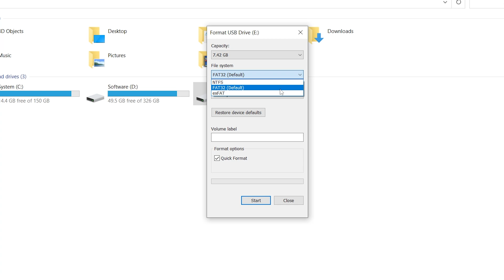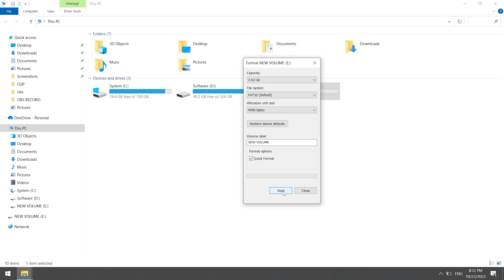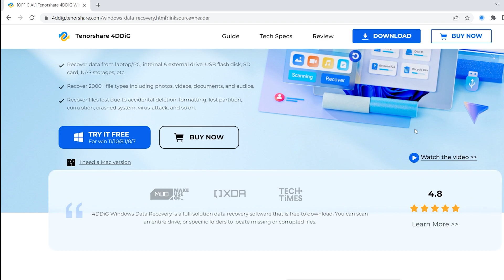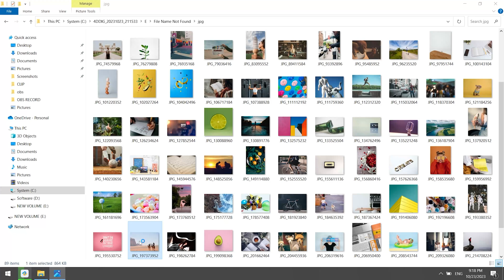[2026] How To Easily Format SD Card To FAT32 File Format? 32/64/128GB Supported | Tutorial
In this video, I will introduce 4 methods to format your SD card to FAT32 file format, no matter they are 32,64 or 128GB. If You unfortunately lose important data, you can use 4DDiG Data Recovery

📌Timestamps:
00:00 Intro
00:27 Method 1: Format SD Card By Using Disk Management
01:15 Method 2: Format SD Card By Using The File Explorer
01:33 Method 3: Format SD Card By Using Command Prompt
02:04 Method 4: Format SD Card By Using PowerShell

📎Related Article:
How to Format SD Card to FAT32 in Windows 10/11?

🔎Related Guide:
4DDiG Guide: How to Use 4DDiG Windows Data Recovery

【4 Ways】How to Format SD Card To FAT32 in Windows 10/11?| 32/64/128GB Supported|Easy Tutorial|2023

😁How to format SD card to FAT32?
🎁Method 1: Format SD Card By Using Disk Management
Right-click This PC, and choose Manage.
Click Disk Management.
Insert your SD card, right-click the sd card.
Choose Format.
Make sure you've checked Perform A Quick Format.
Then, click on File System, and select FAT32.
Click OK.

🎁Method 2: Format SD Card By Using The File Explorer
Insert your SD card into the computer.
Open the file explore, and find your SD card.
Right-click it, and select format.
See the File system, and choose FAT32.
Finally, click Start.

🎁Method 3: Format SD Card By Using Command Prompt
Type cmd in the search box, and Run as administrator.
Then type diskpart.
Hit Enter.
Type list volume.
Make sure your SD card number, and type select volume #
Then, type the final command format fs=fat32, and press enter.

🎁Method 4: Format SD Card By Using PowerShell
Type format /fs:fat32 E:
E is the letter of my SD card.
Hit Enter twice

4DDiG Data Recovery can scan your computer, and find the lost data as much as possible.
Launch 4DDiG, and you will see the home page.
Select the location where you lost data, and click scan.
Choose the file type you wanna scan, and confirm it.
Now, 4DDiG starts to scan your disk.
Once you find the file, you can select it, and preview it.
Then, you can click Recover.
Save the file into a different location, and confirm it.
Now, your lost data is back on your computer.